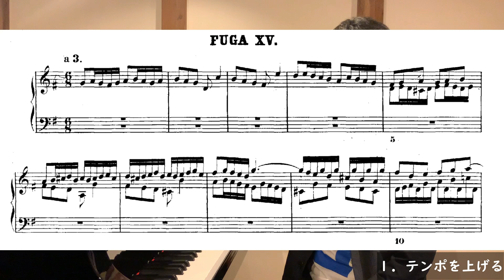【ピアノ仕上げ】間違えるための練習をしよう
今回は、演奏を仕上げていくときに大切な、間違えるための練習についてお話しします。この動画のタイトルをご覧になった方、もしかすると、「間違えないための練習」じゃないの？と思われたのでは、ないでしょうか。実はこの間違えるための練習は、とても大切で、皆さんの演奏を仕上げる最後のピースを見つけてくれます。

演奏会や発表会、どのような場面でも人前で弾くために、最後の一歩が仕上がらないって経験ありませんか？僕は何度もあります、あと一歩だという感覚があるのに、なかなか最後登れないっていうもどかしい気持ちですね。それを解消できるのが、この練習方法です。

方法は、３つあります。
１．テンポを上げる
２．ルバートを多用する
３．ディナーミクを変化させる

【伊藤憲孝】
■ピアニスト